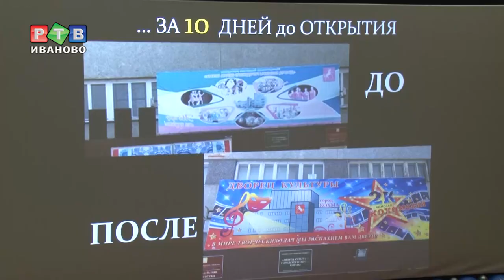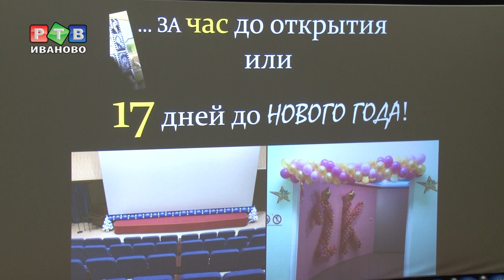Долгожданная «кинопремьера» в Кохме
В 2018 году Дворец культуры города Кохмы вошел в программу Федерального фонда социальной и экономической поддержки отечественной кинематографии и получил субсидию 5 млн рублей на модернизацию кинозала. В пятницу состоялось долгожданное открытие.